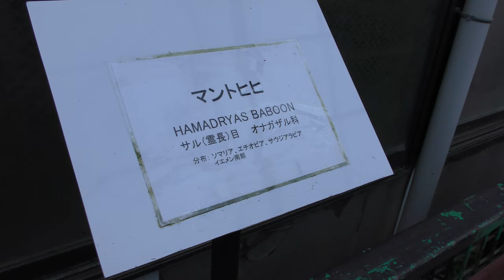マントヒヒ (那須ワールドモンキーパーク) 2018年12月7日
マントヒヒ (那須ワールドモンキーパーク)

□ マントヒヒ
英名：Hamadryas baboon
学名：Papio hamadryas

■ 撮影場所
那須ワールドモンキーパーク (栃木県)
Nasu World Monkey Park